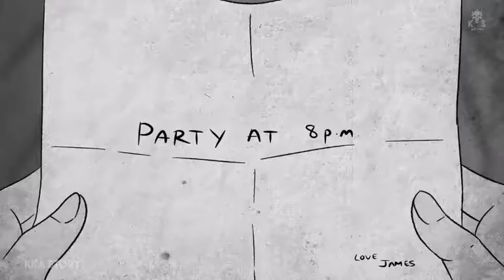Scary New Year Party Story | Horror Animated Story in Hindi | KKA Story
Hey guys

©Bitshow 🙂

⊂_ヽ
　　　 　⌒ヽ
　　 ﾚ　ノ　　 ヽ_つ
　(　(ヽ
　| 丿 ＼ ⌒)
ノ )　 Lﾉ